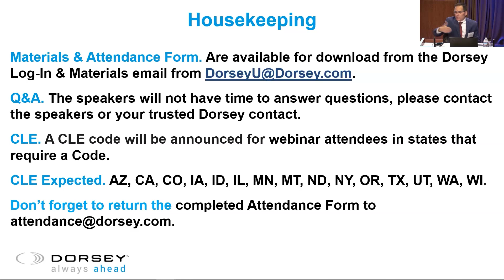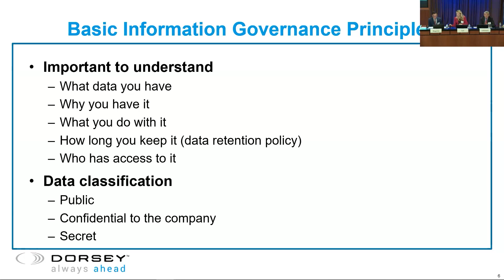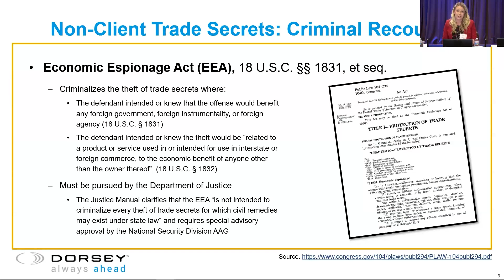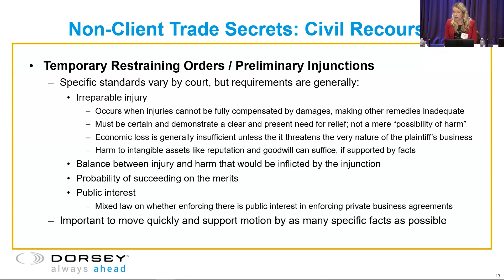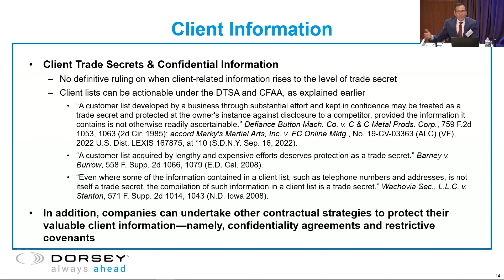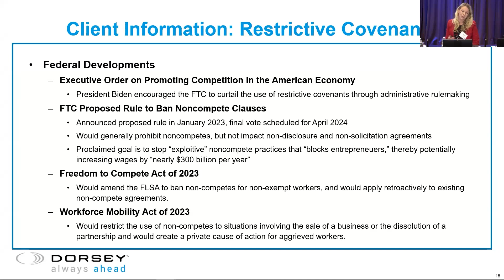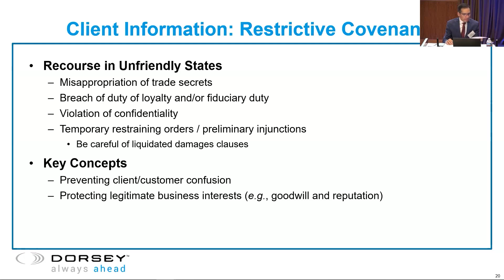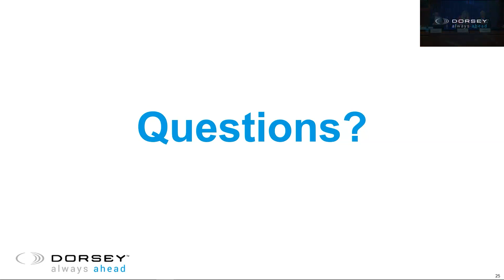Your Company’s Secrets at Risk: What Every Company Should Know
It goes without saying that a company’s trade secrets, and the customer data entrusted to its custody, are important to running a successful business. But the failure to protect that information, on one hand, or the misappropriation of trade secrets and confidential information, on the other, can result in your company becoming embroiled in lawsuits, regulatory inquiries, and serious damage to your reputation and customer good will. This panel of experts will discuss various civil, regulatory, and criminal implications of the failure to protect, and/or the actual misappropriation of trade secret and/or confidential information.

Robert E. Cattanach, Partner, Dorsey & Whitney LLP
Caitlin L.D. Hull, Associate, Dorsey & Whitney LLP
Edward B. Magarian, Partner, Dorsey & Whitney LLP